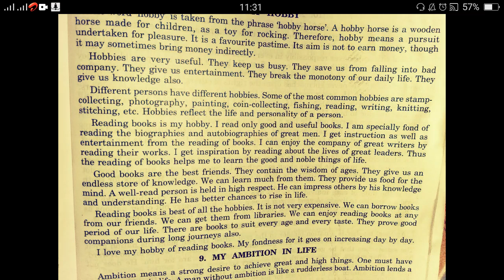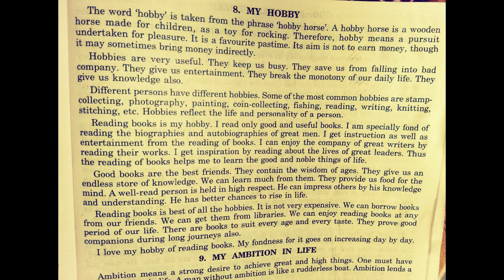Essay- My Hobby (11 Class, Ele. Eng.)